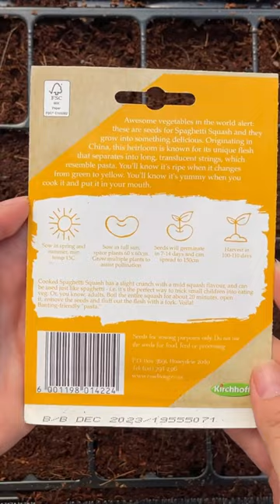Discover the Magic of Spaghetti Squash | Amazing Garden!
Welcome to our gardening channel, where we dive into the wonders of nature and showcase amazing produce from our garden. In this episode, we're excited to present the incredible spaghetti squash! Join us as we explore its unique qualities, growing tips, and delicious recipes. Get ready to be inspired and learn how to cultivate your own spaghetti squash at home. Don't miss out on this culinary adventure straight from our garden to your kitchen!

👉 Discover the Best Ways to Grow CHAYOTE at Home | How to Plant and Grow CHAYOTE Step-by-Step Guide!

✅  About Amazing Garden.

We bring a Garden to your home!
Our mission is to keep the focus on delivering the best quality Home, Garden, and BBQ products to our customers in the shortest amount of time. We value your business and time, so our team will work daily to fulfil your orders.
In reality, we are just a small company ready to earn your business and ensure you are happy!